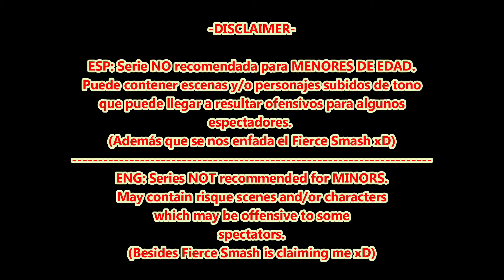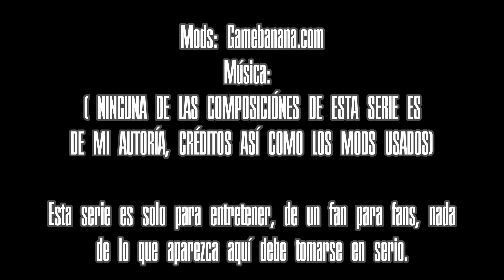Saint Smashers - Episodio 4: Nuevos Cambios En El Universo || (SSB4/SSBB MACHINIMA Español)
Sinopsis: Mientras Sheik va en busca de comida, Popo y Robin descubren que Kamui ha desaparecido sin explicación alguna. Además de que al parecer muchas cosas en el Universo HAN CAMBIADO de manera radical.

LAMENTO SI EL VIDEO SE VE CON MALA RESOLUCIÓN, NO ESTABA EN MIS MANOS, MENOS GRABANDO UN JUEGO DE Wii.
¡¡¡AVISOS IMPORTANTES!!!
- (Serie NO recomendada para menores de 12 AÑOS. Puede contener escenas o personajes subidos de tono)

- NINGUNA canción es de mi autoría, créditos a todos los compositores originales y a los que realizaron las remezclas.

- Nada en esta serie es CANON con los universos originales y/o Smash Bros mismo. Es una historia hecha de un FAN para FANS.

- (Créditos a TODOS los MODDERS que hicieron estos modelos, escenarios, y la cámara libre.
Del cuál no ser por ellos, esta cuestión se hubiese visto muy fome :v)

Página donde puedes encontrar los Mods que aparecen en esta serie
Página donde puedes encontrar los Mods de Smash Bros. Brawl:
BrawlVault